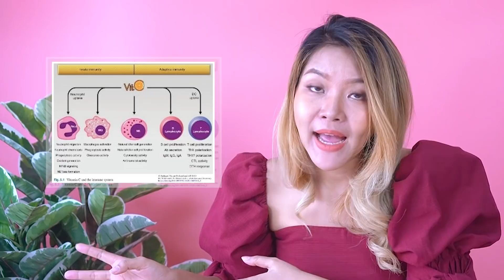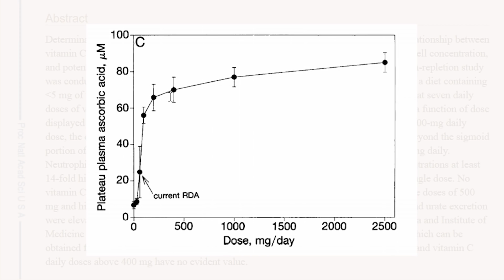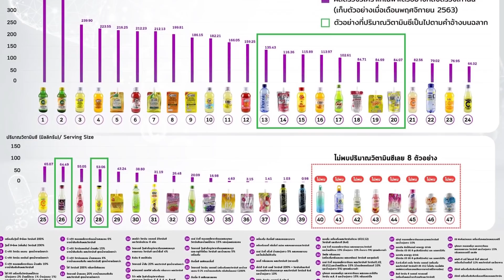(เช็คเรตติ้ง) แฉหมดเปลือก เลือกวิตามินซี แบบดื่ม เม็ด ฉีด เลือกยังไง แบบไหนดีที่สุด? I กรูยาหม่อง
วิตามินซี แบบดื่ม เม็ด ฉีด เลือกยังไง แบบไหนดีที่สุด?
สาวกวิตามินซี คลิปนี้ห้มพลาดนะคะคุณๆ